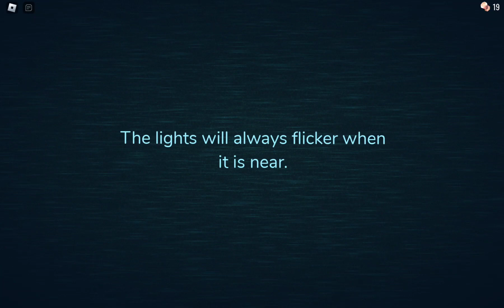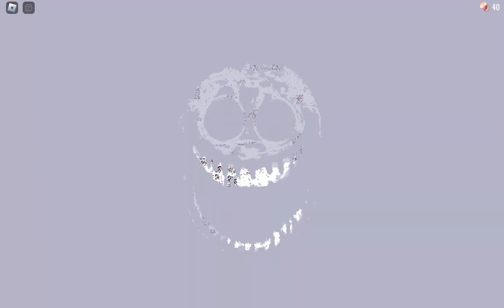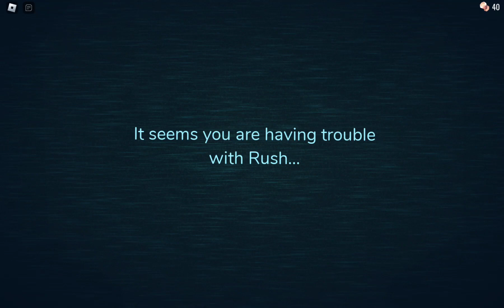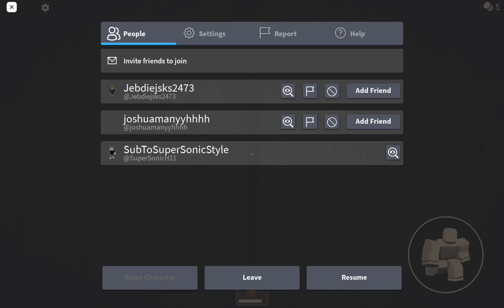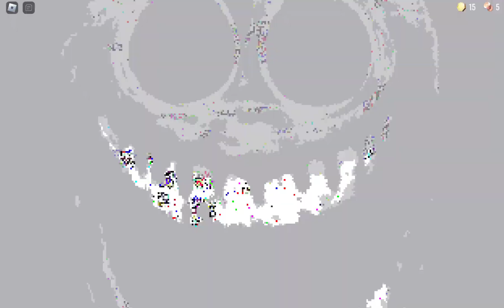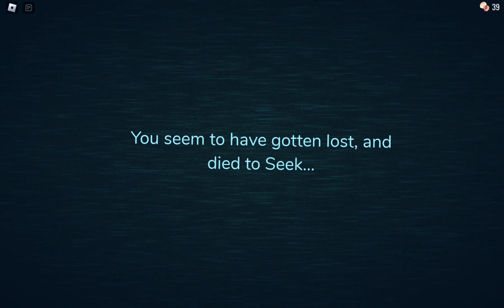doors part 3